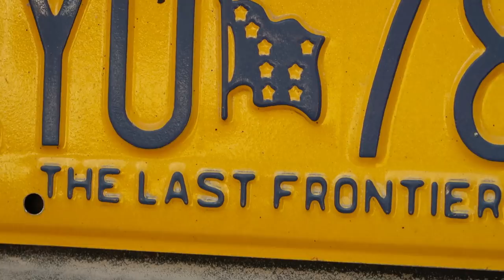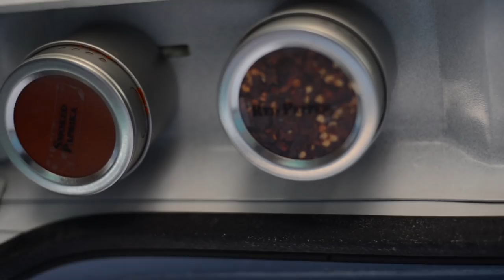Body Painter Leaves Alaska to Live and Work from her VAN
The Collection - Birds
Naxos - Bangui
The Collection - Sing of the Moon

-Nikon D600
-Nikon 24-85mm Lens
-Nikor 50mm 1.8 lens